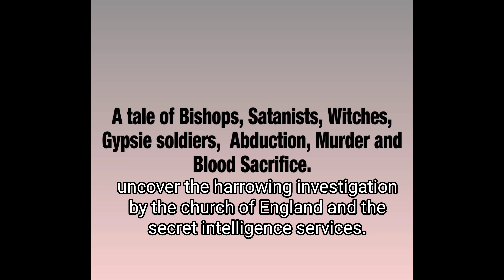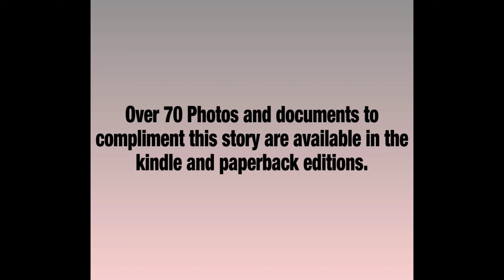The Devils Gypsies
Shortcut below to Amazon book.
Introducing “The Devil’s Gypsies” by Lenny Harvey – a chilling supernatural saga unlike
Any other. Delve into a world where Satanists, witches, and Gypsy soldiers collide in a
Tale of abduction, murder, and blood sacrifice. With an air of mystery and horror, this
Story unfolds amidst the eerie marshlands on the outskirts of London, where a real
Romany Gypsy family resides, shrouded in secrets.
Uncover the harrowing investigation led by the Church of England and the Secret
Intelligence Services as they delve deep into the darkness surrounding this family. With
Over 70 haunting photos and documents included, the Kindle and paperback editions
Immerse you further into the chilling narrative. And now, experience the spine-tingling
Tale come to life on Audible.
Prepare to be captivated by the sinister forces at play in “The Devil’s Gypsies.” Available
On Amazon and Audible, this supernatural thriller has garnered rave reviews, promising
A read that will leave you spellbound.